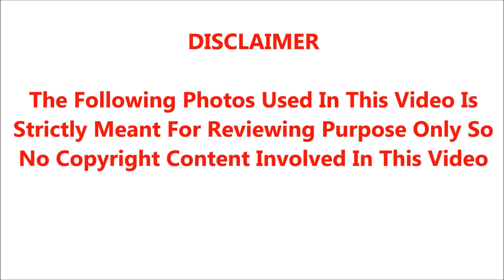பதவியேற்ற பிறகு ஸ்டாலின் கையெழுத்திட போகும் முதல் வேலை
பதவியேற்ற பிறகு ஸ்டாலின் கையெழுத்திட போகும் முதல் 3 திட்டங்கள் இதுதான்